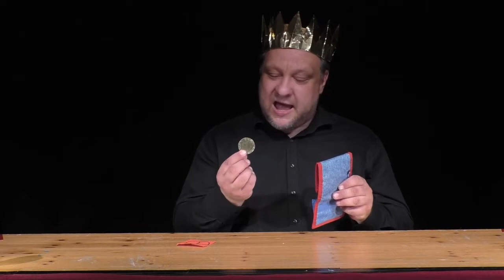The Unmerciful Servant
The biblical parable of The Unmerciful Servant
performed by Matthias Jungermann, Theatre Radieschenfieber Stuttgart.
The cast: money bags, a crown, a basket, a bin and konfetti